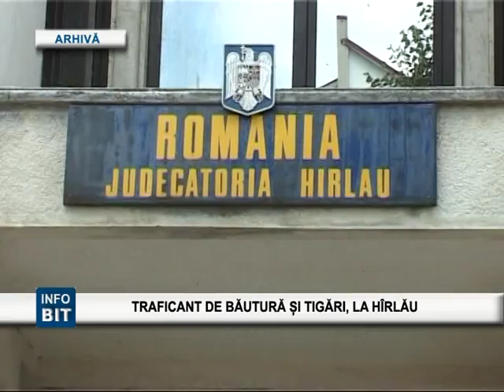BIT TV STIRI : TRAFICANT DE BAUTURA SI TIGARI LA HARLAU